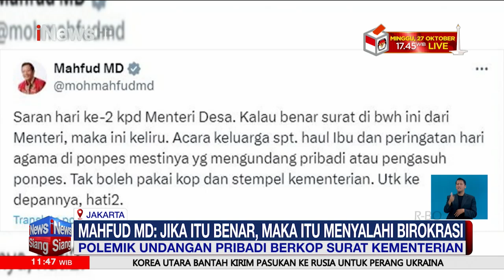Mahfud MD: Jika Itu Benar, Maka Itu Menyalahi Birokrasi - iNews Siang 23/10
Mantan Menko Polhukam Mahfud MD mengkritik surat undangan yang dikeluarkan oleh Kementerian Desa dan Pembangunan Daerah Tertinggal (Kemnendes PDT) untuk kepentingan pribadi Yandri Susanto.